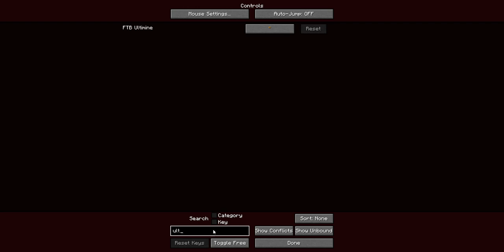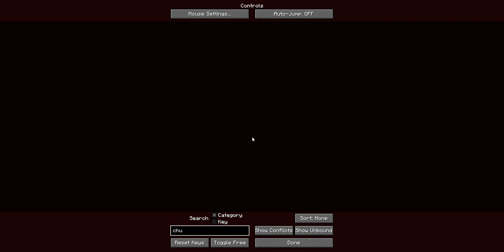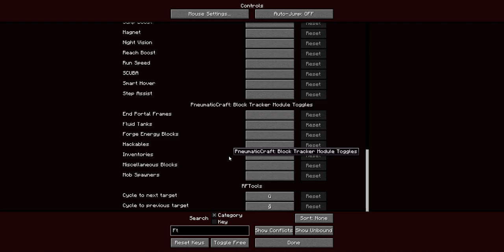Devasa Bir Serüven / Minecraft All The Mods 6 #1